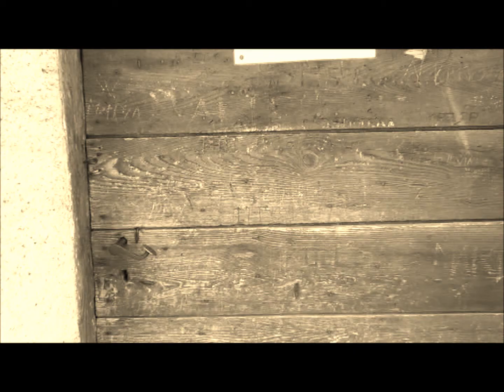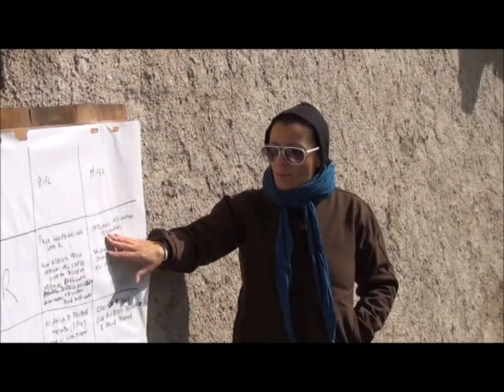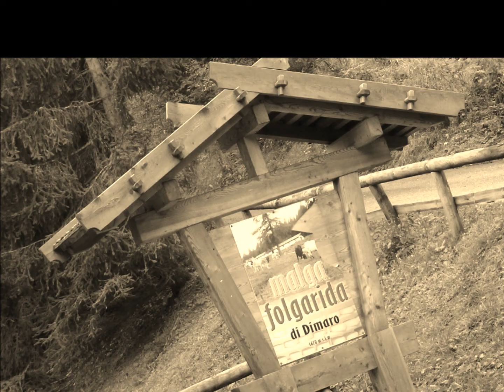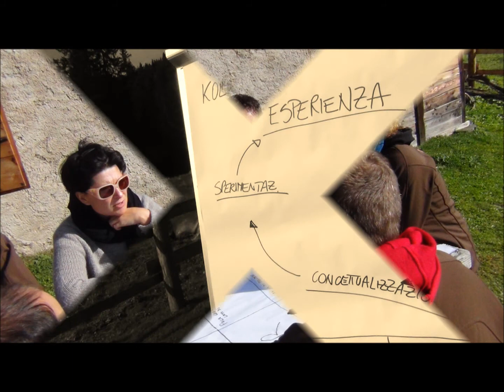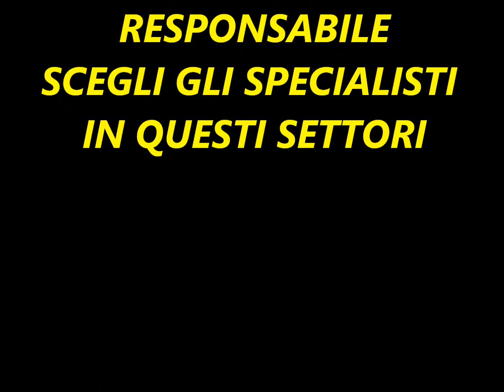ATTIVITA' ESPERIENZIALE TEAM BUILDING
La Dott.ssa Cristina Orsingher assieme al Centro rafting Val di Sole e alla Scuola di soccorso Rescue Project creano pacchetti esclusivi e specifici per le aziende che vogliono migliorare la qualità dei servizi, il fatturato e il lavoro di squadra. La forza di questo prodotto è l'utilizzo di specialisti in ogni settore.
Dal formatore che ha 2 lauree e 2 master in questo settore e nella psicologia dell'emergenza con anni di pratica in varie strutture
al Rafting Center Val di Sole da più di 30 anni offre emozioni e sport incompleta sicurezza,
alla scuola Rescue Project esperta nel soccorso fluviale ed alluvionale e forma personale specialistico in acqua dai vigili del fuoco, protezione civile, etc...

Il risultato garantisce alle aziende una marcia in più. Provare per credere